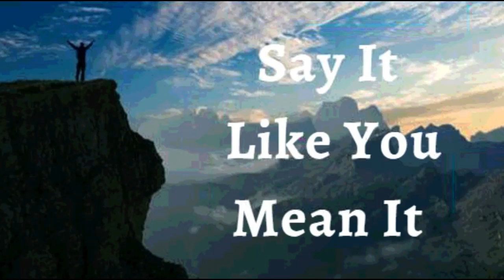23rd February 2023 Say it Like you Mean it (Audio in Tamil)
23 பிப்ரவரி 2023

நம்பிக்கை அறிவிப்புகள்

நான் ஒரு மக்களை உருவாக்குபவர் என்று அறிவிக்கிறேன். மற்றவர்களிடம் உள்ள சிறந்ததை வெளிக்கொணர ஊக்குவிக்கவும், அவர்களின் கனவுகளை நிறைவேற்ற அவர்களுக்கு உதவவும் நான் வாய்ப்புகளைத் தேடுகிறேன். நான் நம்பிக்கை மற்றும் வெற்றியின் வார்த்தைகளைப் பேசுகிறேன், அவற்றை உறுதிப்படுத்துகிறேன், அங்கீகரிக்கிறேன், அவர்கள் மதிக்கப்படுகிறார்கள் என்பதை அவர்களுக்குத் தெரியப்படுத்துகிறேன். நான் அவர்களின் மகத்துவத்தின் விதைகளை அழைக்கிறேன், அவர்கள் உயர்ந்து உயரவும், கடவுள் அவர்களைப் படைத்த அனைத்தையும் ஆகவும் உதவுகிறேன். பழைய பாழடைந்த இடங்களைக் கட்டுவதற்கும், பல தலைமுறைகளின் அஸ்திவாரங்களை உயர்த்துவதற்கும் நான் கிறிஸ்துவுக்குள் தயாராக இருக்கிறேன். நான் உடைப்பைப் பழுதுபார்ப்பவனாகவும், பாதைகளை மீட்டெடுக்கிறவனாகவும் இருக்கிறேன், அங்கே எல்லாரும் கிறிஸ்துவைப் பற்றிய அறிவில் வாழ்கிறார்கள். இது எனது பிரகடனம்

என் வார்த்தைகள் பலன்களை உருவாக்க அபிஷேகம் செய்யப்படுகின்றன. என்னால் மாற்ற முடியாத நம்பிக்கையற்ற சூழ்நிலைகள் எதுவும் இல்லை, ஏனென்றால் என் நம்பிக்கையே ஒவ்வொரு துன்பத்தையும் வெல்லும் வெற்றி. நான் எதைக் கேட்டாலும், பார்த்தாலும், உணர்ந்தாலும் சரி, என் நம்பிக்கை மேலோங்கி, என்னை எப்போதும் ஆரோக்கியமாகவும், செழிப்புடனும் வைத்திருக்கும் ஆமென்

 இயேசுவின் நாமத்தில் நான் சொல்வதைக் வைத்திருக்கிறேன் (யோவான் 14:13)

நான் வலிமையானவன் (எபே. 6:10)
நான் ஆரோக்கியமாக இருக்கிறேன் (1 பேதுரு 2:24)
நான் ஆசீர்வதிக்கப்பட்டவன் (எபே 1:3)
நான் சக்தி வாய்ந்தவன் (ஏசாயா 40:29)
நான் அபிஷேகம் செய்யப்பட்டவன் (1யோவான் 2:20)
நான் சுதந்திரமாக இருக்கிறேன் (யோவான் 8:36)
நான் கடவுளுக்குப் பிரியமானவன் (மாற்கு 1:11)
நான் எதைப் பார்க்க விரும்புகிறேனோ அதை நான் பேசுகிறேன் (2கொரி 4:18)
நான் ஒரு விலைமதிப்பற்ற விதை (லூக் 8:15)
நான் என் கடவுளின் இல்லத்திலும் அவரின் ஆலய முற்றங்களிலும் நடப்பட்டதால் செழிப்புற்று விளங்குகிறேன் (சங் 92:13)

நான் சாறு நிறைந்து இறைவனில் பச்சையாக இருக்கிறேன் (சங் 92:14)
முதுமையிலும் நான் புத்துணர்ச்சியுடனும் மலர்ச்சியுடனும் இருப்பேன் (சங் 92:14)
இயேசுவின் நாமத்தில் எனக்கு எப்பொழுதும் காரியங்கள் செயல்படுகின்றன (ரோமர் 8:28)